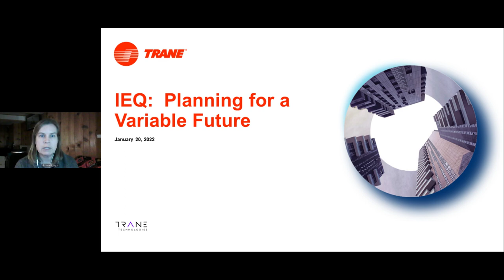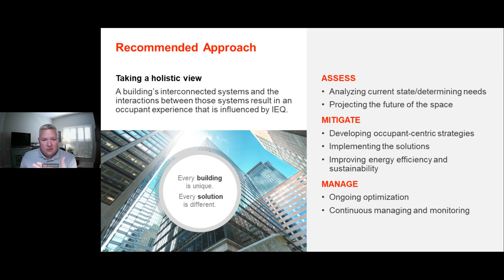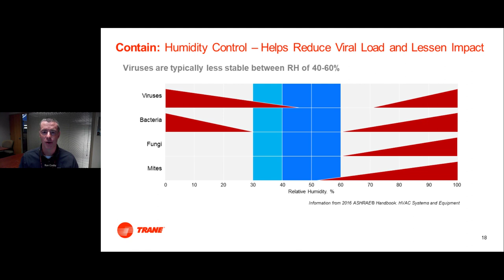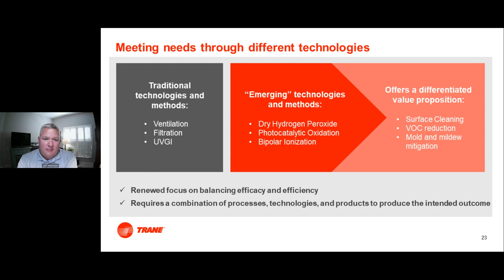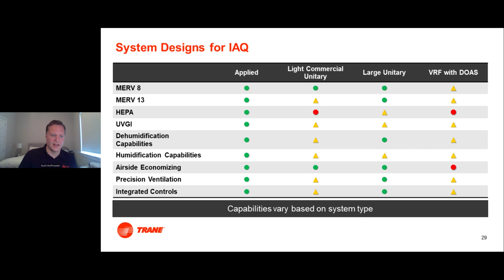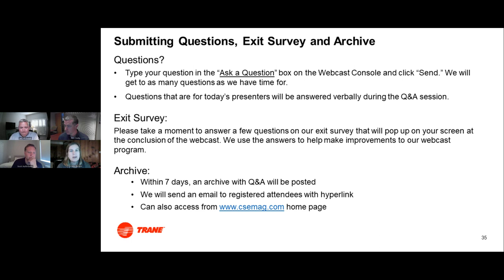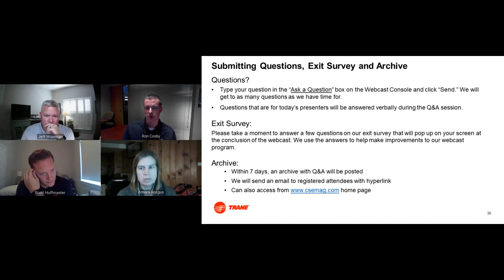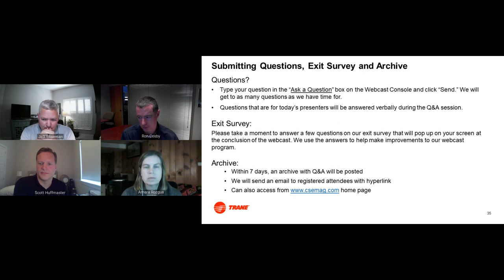IEQ: Planning for a variable future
The pandemic has put an intense focus on the quality of the indoor environment and especially on improving indoor air quality. Society’s values with respect to wellbeing and the dynamics of public spaces have changed. This means that buildings and occupants will have different needs for the complete built environment — improving indoor air quality, lighting, acoustics and thermal comfort — going forward.